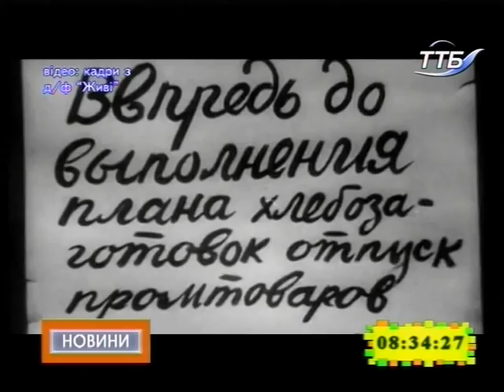28.11.2018. Новини. 8:30